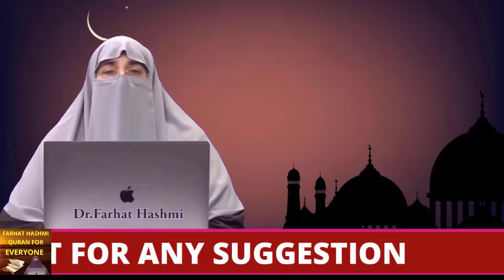Friday Wazifa for Hajat Tamam Gunahon Se Maafi Ki Dua By Farhat Hashmi